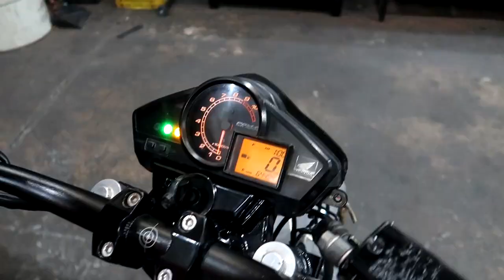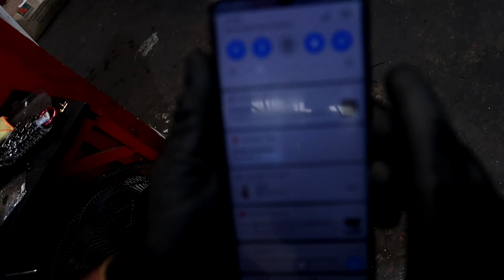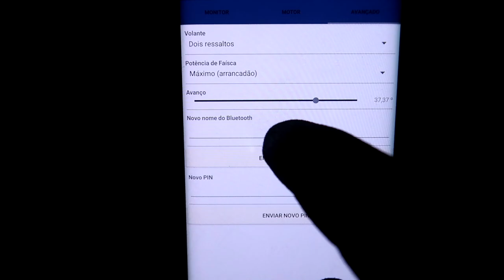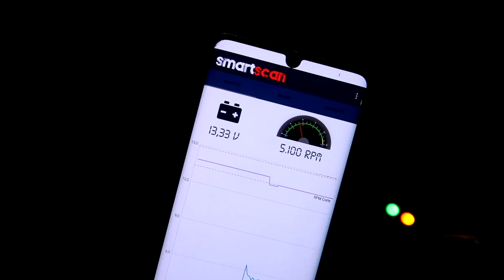RIVA 500R LIGAMOS COM CDI PROGRAMAVEL